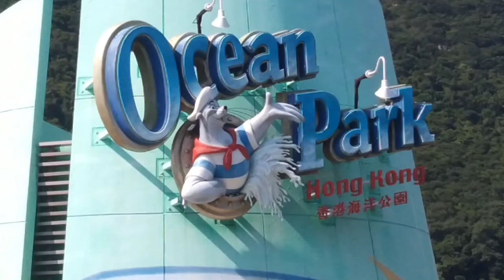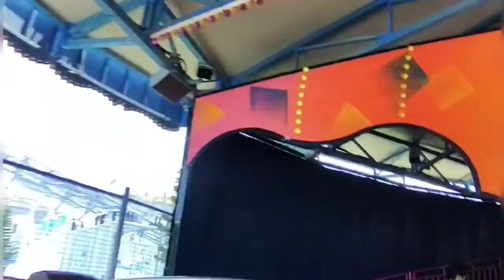Free entrance nag enjoy ako HAHA|OCEAN PARK HONG KONG!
Free entrance sulit nag enjoy ako Haha...birthday mo ba?gora kana Sayang NamAn Ang free ticket Hehe...